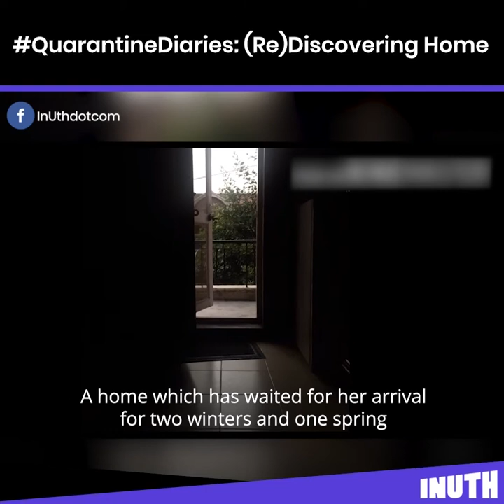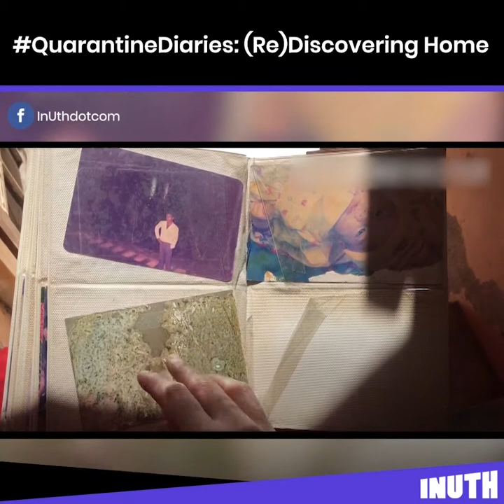QuarantineDiaries: A Poem On (Re)Discovering Home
It's the beginning of summer and slowly she's transported back to the home of her dreams,
A home which has waited for her arrival for two winters and one spring,
A home where she spends her dreamy nights curled up in the blanket of stars,
A home where she can embrace the wind and flutter like a bulbul from one branch to the other,
And where she can dance barefoot like a three-year-old,
A home where gloomy shadows and damp walls have their own love stories to tell,
A home where the sun shines golden at dawn.